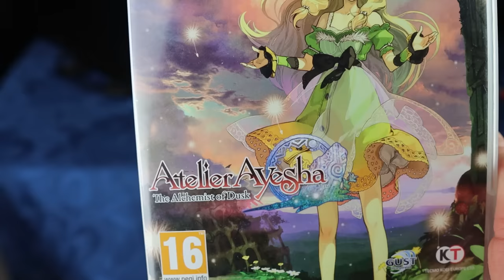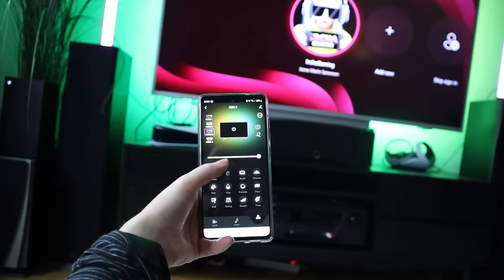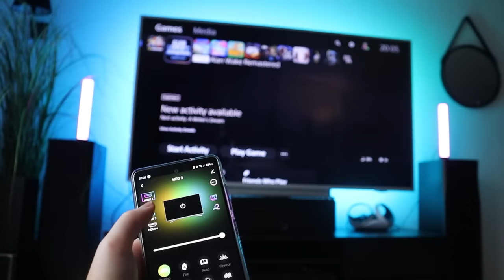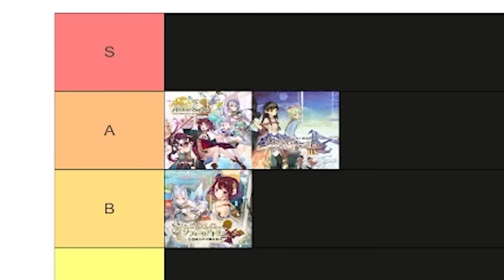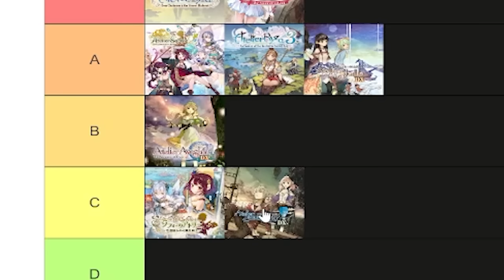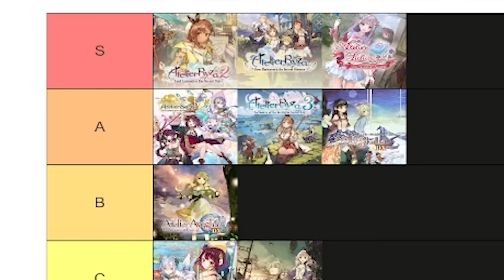Atelier TIER LIST - Where to start? Entire Game Series RANKED! - Ircha Gaming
I've put all Atelier games from Rorona and up in a tier list for you guys! All games are out on Nintendo Switch, PlayStation and PC! If you enjoyed this video please hit a like on it!

Become a member on Youtube:  hit Join above.

00:00 All Atelier games ranked in a tier list!
00:23 Atelier Sophie 2
01:32 Atelier Shallie
02:07 Get your ambiance on - Lytmi
03:33 Atelier Sophie
03:56 Atelier Ryza
04:29 Atelier Ryza 3
05:02 Atelier Lulua
05:39 Atelie Ayesha
06:19 Atelier Escha and Logy
06:49 Atelier Ryza 2
07:44 Atelier Lydie and Suelle
08:27 Atelier Rorona
09:21 Atelier Firis
10:08 Atelier Totori
10:53 Atelier Meruru
11:42 Summary and conclusions
12:49 Check out my Atelier playlist for reviews

P.O.box:
"IRCHA GAMING"
Postboks 90
9481 Harstad
Norway

EQUIPMENT & EDITING:
Main camera: Canon 90D
Lens: Sigma 18-35mm f/1.8 DC HSM ART
Vlogging camera: Canon M50 Mark II
Audio: Røde VideoMicro
Software: Premiere Pro CC 2023